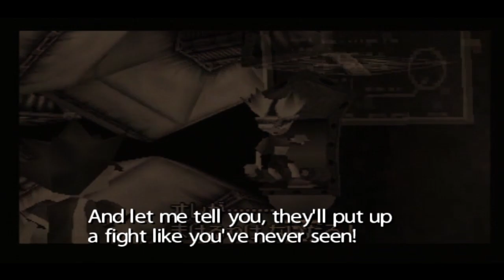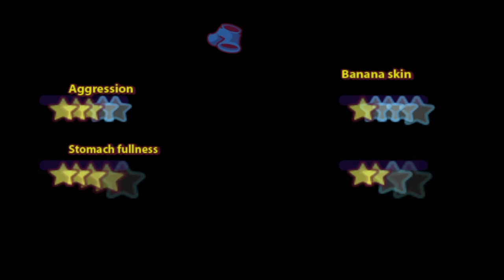We lost it all!!! | Ape Escape 2 Marathon w/ commentary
Due to level six not recording properly, we had to restart the series to get us back to where we were. The same Apes were caught this time with commentary to bring us back to our previous spot ready to start level six.

1. Using Playstation 4.
2. Cutscenes and training left In.

Timel stamps:
Series Intro = 0:00
Level 1 (Liberty Island) = 3:13
Ape #1 (George) = 4:00
Ape #2 (Libby) = 4:35
Ape #3 (Chill) =  4:50
Final Stretch = 6:03

Gadget Training (Monkey Radar) = 8:30

Level 2 (Breezy Village) = 9:45
Ape #1 (Walter) =  10:45
Ape #2 (Crusty) =  11:11
Ape #3 (Baboondini) =  11:47
Ape #4 (Jon) =  13:02
Final Stretch = 13:50

Level 1 (Liberty Island Pt. 2) = 14:36
Ape #4 (Tomkey Kruise) =  15:07
Final Stretch = 15:45

Gadget Training (Aqua Net) = 16:03

Level 3 (Port Calm) = 17:28
Ape #1 (Chili) =  18:00
Ape #2 (Dannyboy) =  18:27
Ape #3 (Seanyboy) =  20:31
Ape #4 (Punto) =  22:59
Ape #5 (Florence) =  23:15
Final Stretch = 24:21

Spectre's Announcement = 24:33

Gadget Training (Dash Hoop) = 26:19

Level 4 (Viva Apespana!) = 27:34
Ape #1 (Billy) = 28:00
Ape #2 (Slope) =  28:40
Ape #3 (Pogo) =  29:02
Ape #4 (Wiz) =  29:31
Ape #5 (Ole) =  30:24
Ape #6 (Trip) =  30:54
Ape #7 (Lily) =  31:08
Ape #8 (Chutney) =  32:51
Ape #9 (Birgit) =  33:34
Boss #1 (Blue Monkey) = 35:07
Final Stretch = 38:03

Level 5 (Castle Frightmare!) = 38:28
Ape #1 (Virgil) =  39:02
Ape #2 (Viv) =  39:16
Ape #3 (Monk Quixote) =  39:48
Ape #4 (Van) =  42:00
Ape #5 (Simon) =  42:22
Ape #6 (Count Monkula) =  43:19
Ape #7 (Pierce) =  44:37
Ape #8 (Jumpy) =  45:01
Final Stretch = 45:40